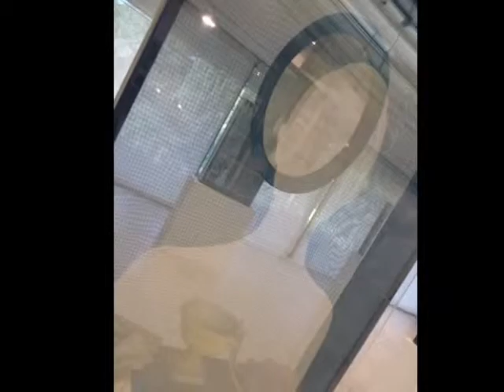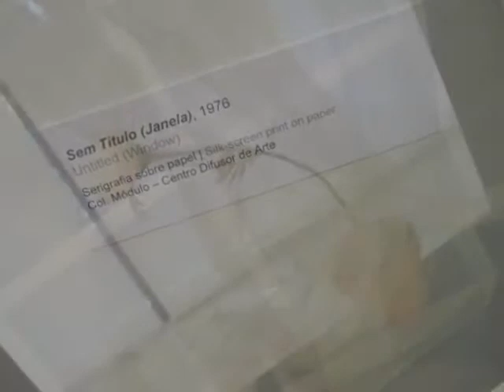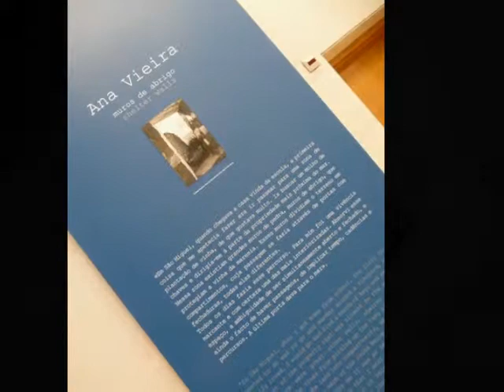Ana Vieira's contemporary art exhibition, Lisbon, 2011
➢Ana Vieira's contemporary art exhibition at FCGulbenkian's Modern Art Center, in Lisbon, January 2011.
➢Music (from a string quartet played by Quarteto Capela) composed by Almeida Mota, a Portuguese composer who lived in the XVIIth and XIXth centuries.